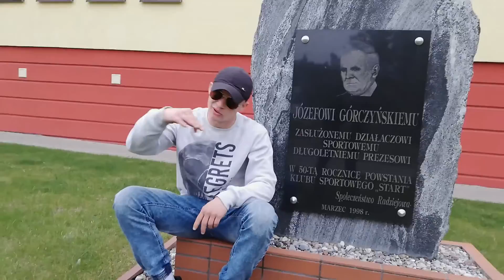Piątas - Demon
Witam serdecznie po długiej przerwie WJAZD NA MAKSA LICZĘ NA SUB

Utwór nagrany w B&E Label Studio

Zapraszam wszystkich do polubienia strony Marki Odzieżowej ;) której logo widzicie na moim teledysku ;)